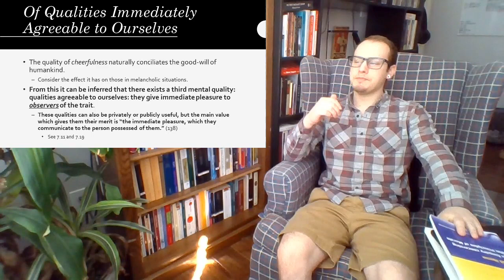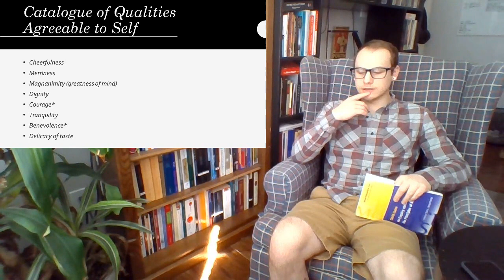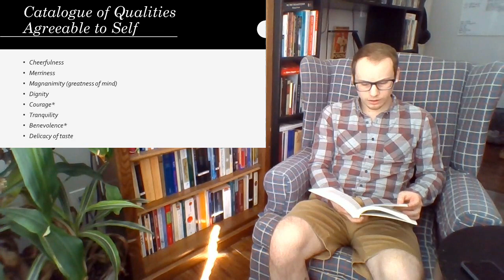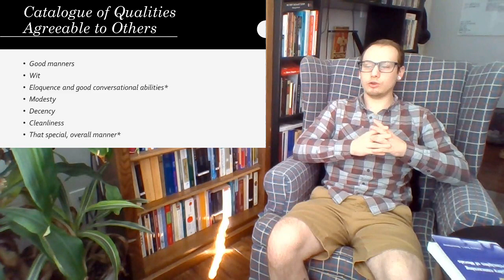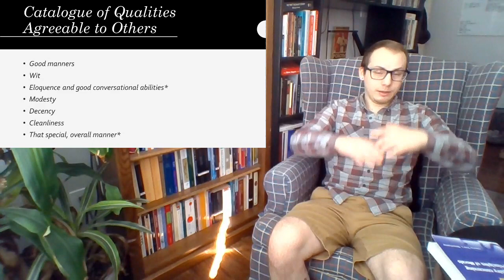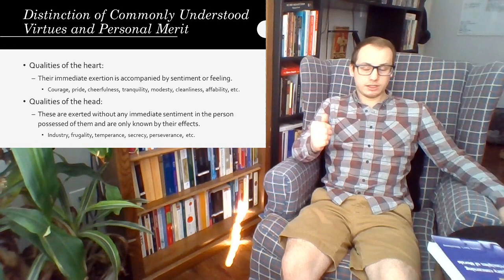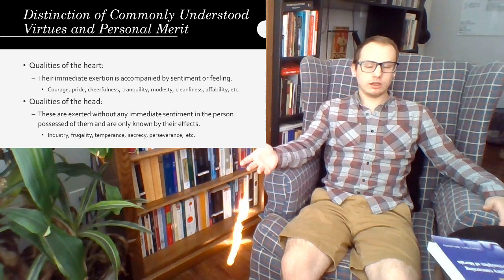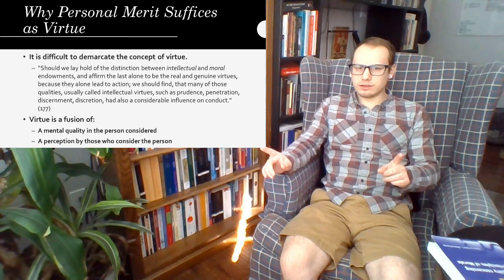Hume's Ethics: Part 4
This is the final video lecture on Hume's sentimentalism, the Enquiry Concerning the Principles of Morals covering sections 7-9.